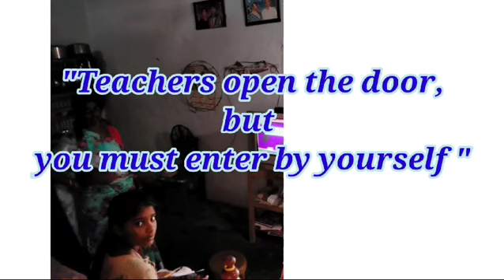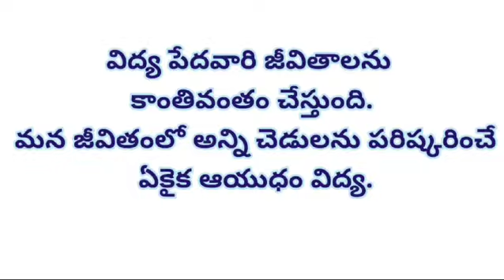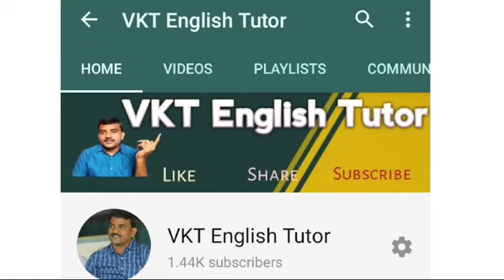Lockdown లో ....అజ్ఞానాంధకారాలను తొలగించేది విద్య మాత్రమే.....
education importance, lockdown education, online education, online classes @Video from VKT English Tutor